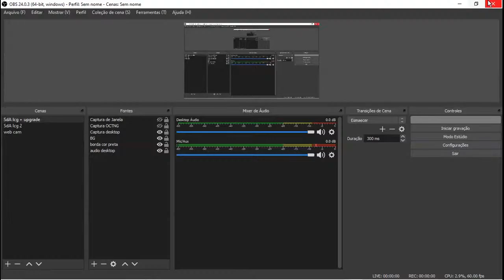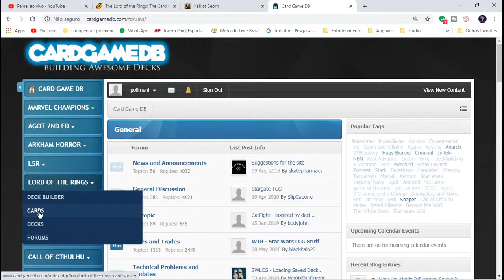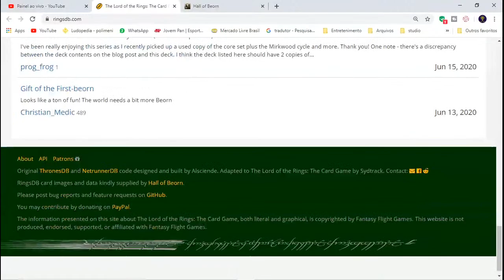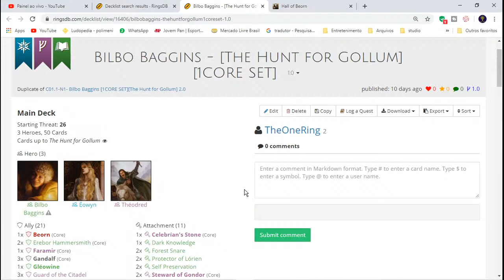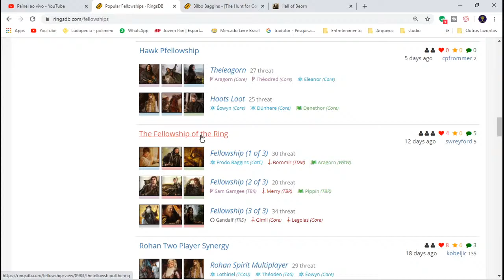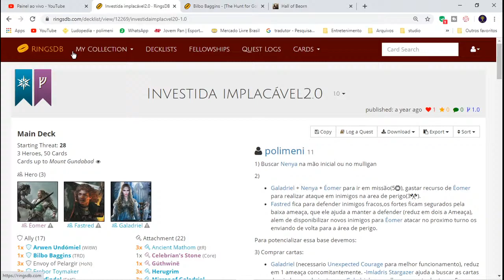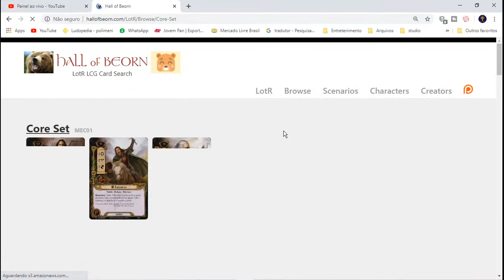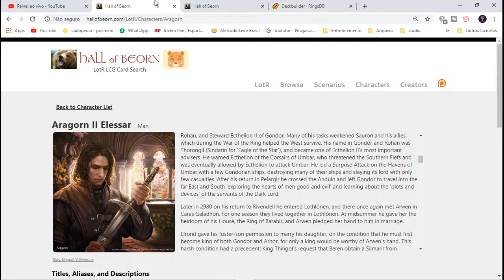[CRIAÇÃO DE DECK] Ferramentas para criação de decks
Ferramentas online para ajudar na criação de decks
Pesquisa de cartas, com filtros que facilitam a criação e o salvamento dos decks
Sites para analise gráfica das cartas (custos, %, etc)
Interação de estrategias com a comunidade